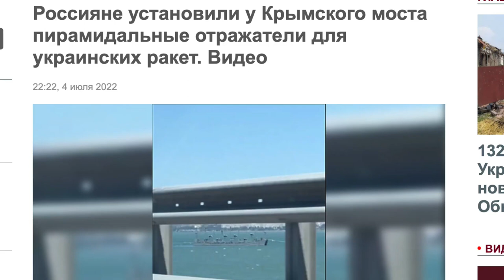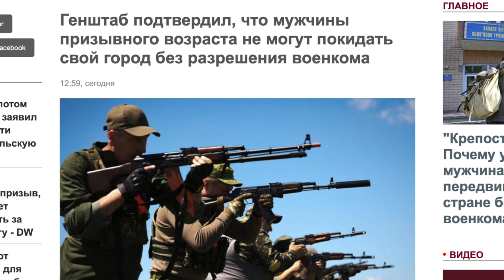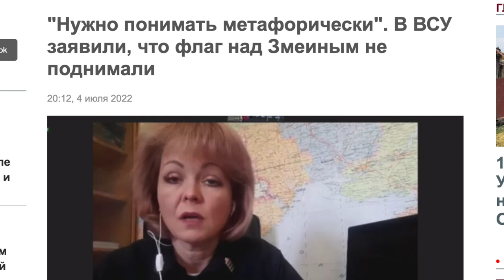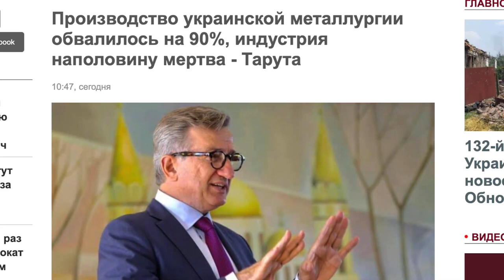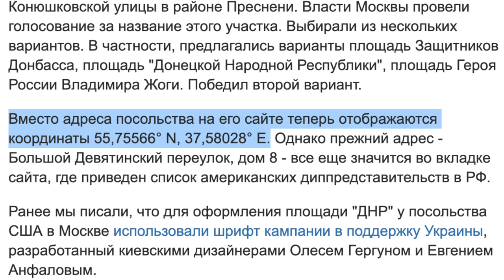ВСУ остров Змеиный “пометили” с вертолета! ¦ «Дмитрий Василец»